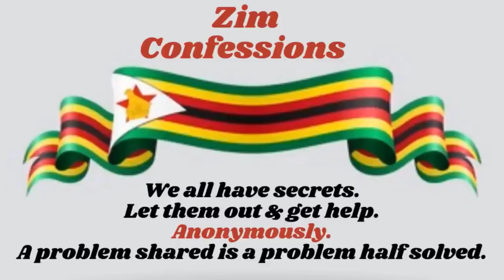Ndine Mangoromera Ndakarova Murume NaAmai Vake|Best Google Email Marketing Software 4 Small Business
Ndine Mangoromera, Ndakarova Murume NaAmai Vake | Best Google Email Marketing Software Platforms For Online Small Businesses